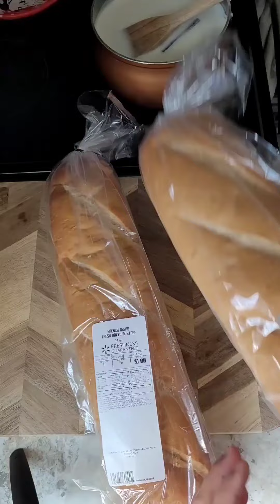Capirotada tres Leches con Frutos secos un delicioso postre 😋